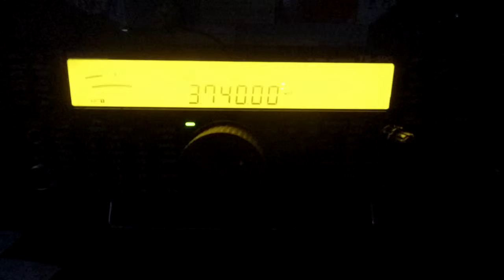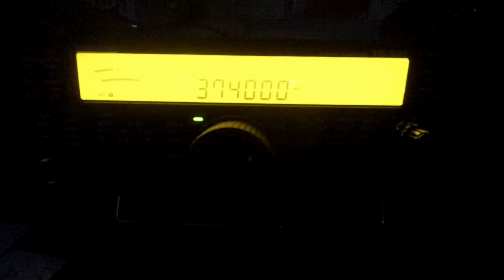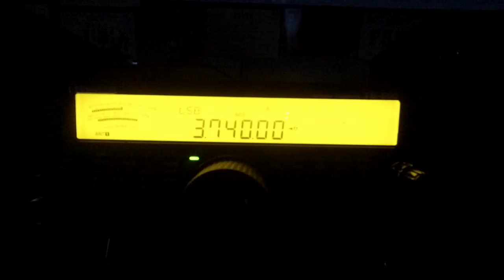80m Special Call GB50WAB 14 4 19 @ 1944 UTC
GB50WAB celebration of the 50th Anniversary of the Worked All Britain Awards Group ,Op Steve G4HPE, received in Manchester England Loc IO83tl using Kenwood TS-590SG, with an SDRplay RSP1A, SDR Console & HRD for Rig Control, a Heros Technology Galvanic Isolator, the Antenna 1 is a Wellbrook ALA1530PE Active Loop Antenna, Antenna 2 is a Wellbrook ALA1530LN HF Active Loop Antenna both are (Indoors) Thanks For Watching 73 & 44 Jeff MA3112SWL
Further Information